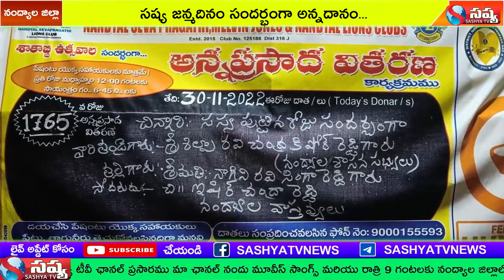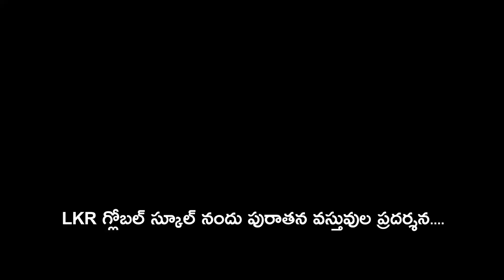SASHYA TV NEWS //30-11-2022 // NANDYAL LOCAL NEWS